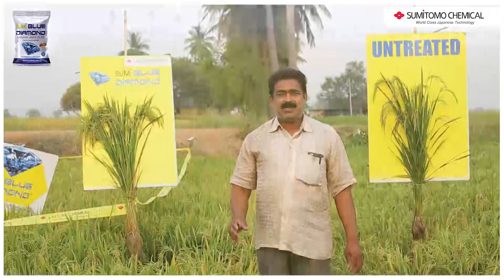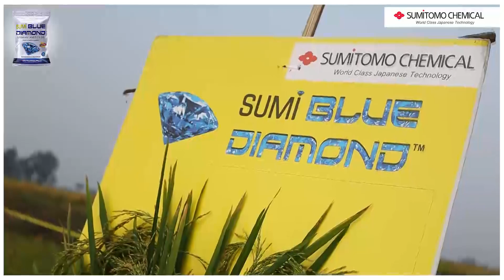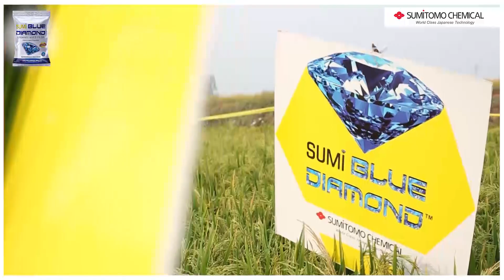Sumi Blue Diamond - Farmer Testimonial in Telugu